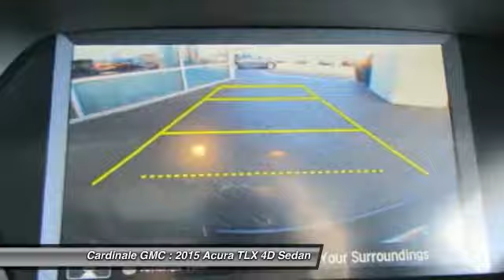2015 Acura TLX Seaside CA U27020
2015 Acura TLX 3.5L V6

Cardinale GMC
2 Heitzinger Plaza

RARE HARD TO FIND. HURRY!!!, CLEAN CARFAX, ONE OWNER, SUPER LOW MILES!!!, RED TAG SALE!! HURRY. , SERVICED REGULARY, BLUETOOTH, LEATHER, and NAVIGATION . Previous owner purchased it brand new! Want to save some money? Get the NEW look for the used price on this one owner vehicle. Having had only one previous owner means that this fantastic TLX is sure to be a favorite among our more educated buyers. Vehicle price and availability are subject to change without notice.